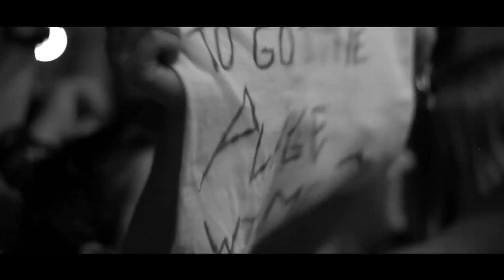Crystal Fighters Walk Onstage at Optimus Alive 2013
Follow Crystal Fighters as they walk onstage at Optimus Alive 2013 and talk us through their pre-gig rituals.

NME is now available on the iPad, download your copy